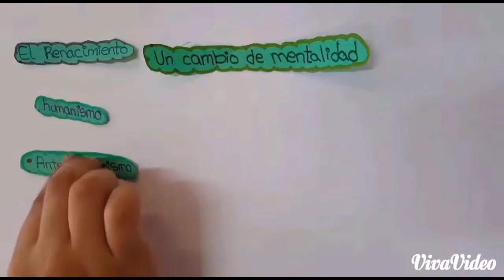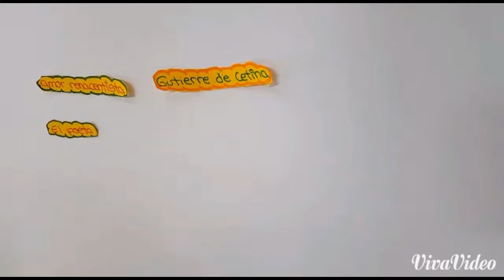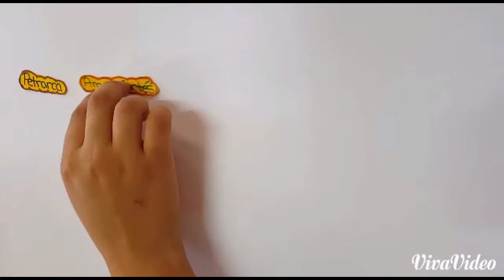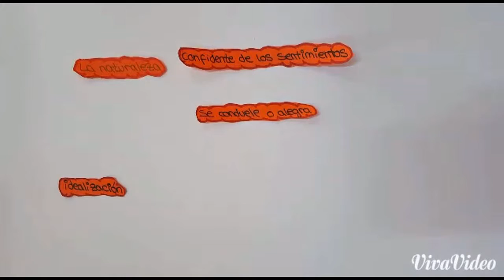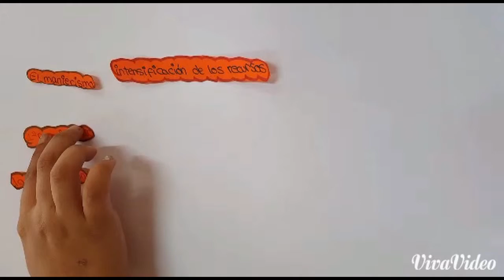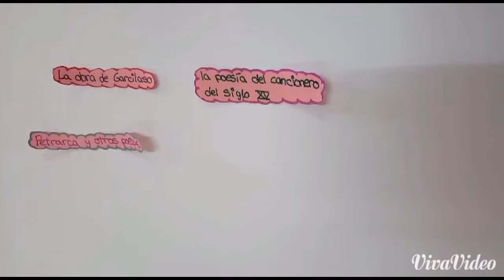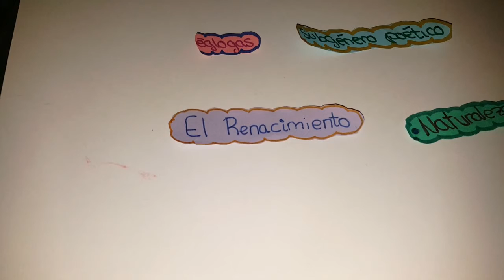La lírica en los Siglos de Oro por 3º de ESO B